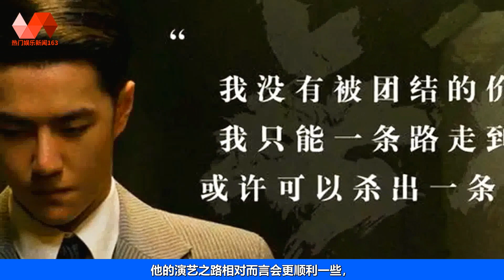少点吹捧跟打压，王一博的口碑何至于此？网友：还是太红了 | 王一博 - 热门娱乐新闻163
🐯热门娱乐新闻163 14/03/23: 少点吹捧跟打压，王一博的口碑何至于此？网友：还是太红了